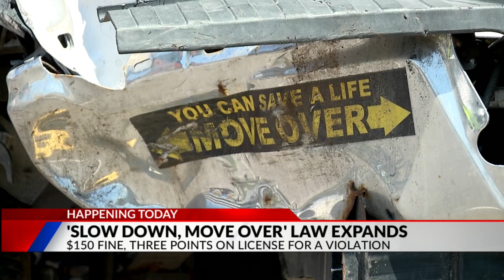Monday, you’ll have to move over for these cars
Jim Hooley is along Interstate 25 explaining the new move over law expansion that goes into effect on Monday.